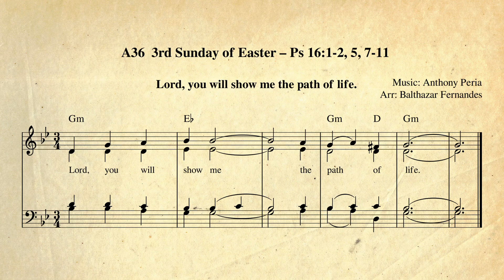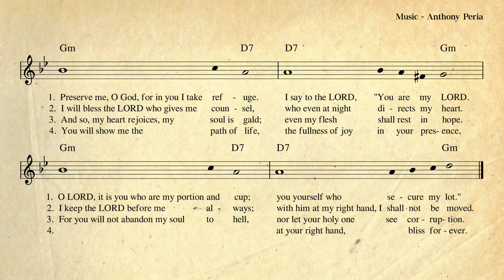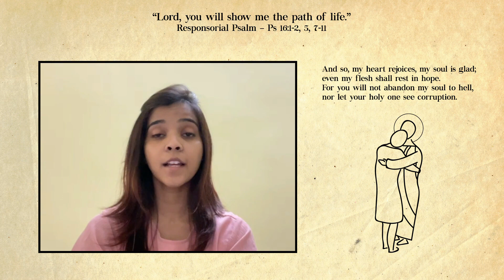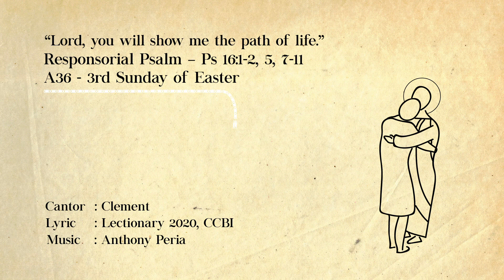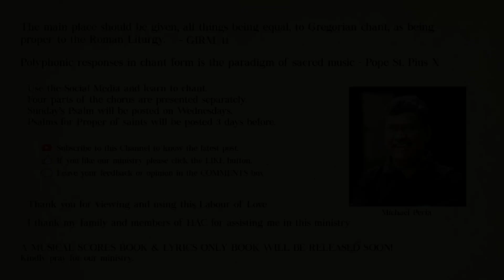Lord you will show me-Ps 16, 3rd SOE Cycle A, Lyrics: Lectionary 2020 – CCBI. Music: Anthony Peria.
Lord, you will show me the Path of Life - Ps 16, 3rd Sunday of Easter Responsorial Psalm.  Lyric: Lectionary 2020 and Music Settings approved by – CCBI. Music: Anthony Peria. Sung by Melinda, a member of HAC, and Presented by the Hyderabad Archdiocesan Choir.  This is a part of the Musical Scorebook, “Chanting the Responsorial Psalms” (Responsorii Psalmi in Cantu) will soon be published, reference number A36.

This video posting aims to learn and chant during our Liturgical Celebrations. Toward the end of this video, each polyphonic part is presented separately. Make use of Social Media to learn. I believe this will be a great help to the choir to learn and sing the chorus in polyphonic because “Singing in POLYPHONIC is really Catholic”– Pope Benedict.

Please contact Michael Peria at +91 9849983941 or , if any of the communities or a parish choir or a family, or an Individual likes to take up chanting/singing a Psalm and making a video. Please assist us in sponsoring the production cost of these videos. Please pray for our ministry.